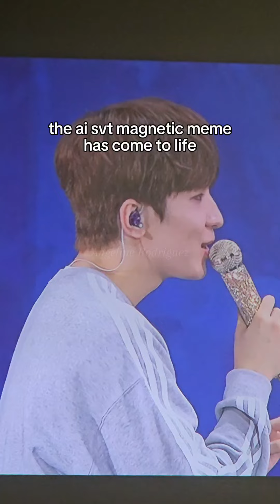SEVENTEEN AI Magnetic Meme Caratland Day 2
The SEVENTEEN Magnetic meme has come to life at Caratland Day 2!!! 😭🤣